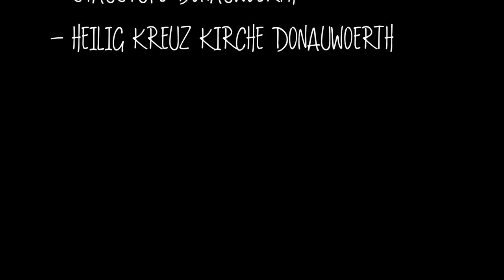Film Martin Steiner